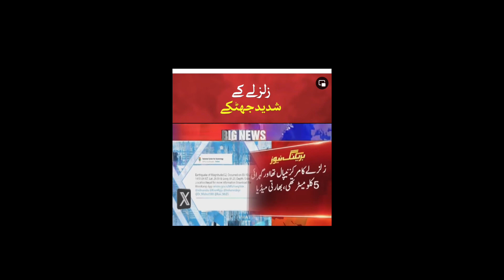Earthquake In Nepal